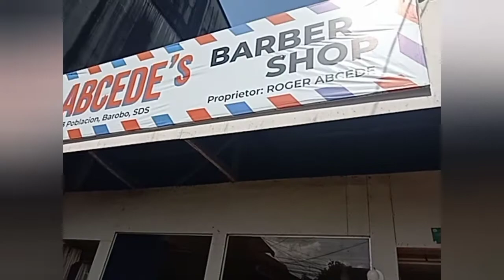part 2 tatay efren ,namamanhid ang boung katawan dina makapag trabaho